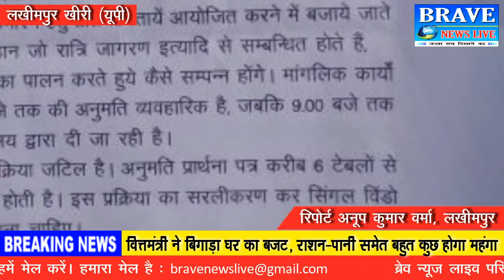लखीमपुर खीरी : माइक, लाउड स्पीकर पर प्रतिबंध के चलते व्यापारियों मे रोष, डीएम को दिया ज्ञापन